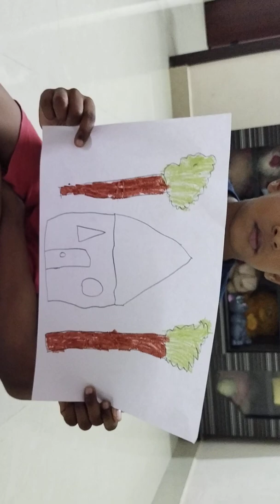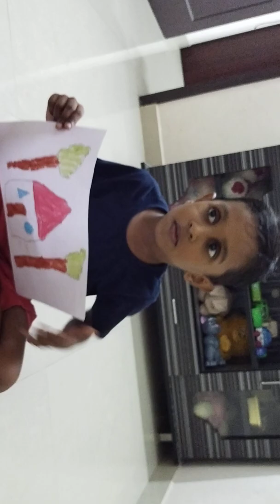Vishvajith live drawing video